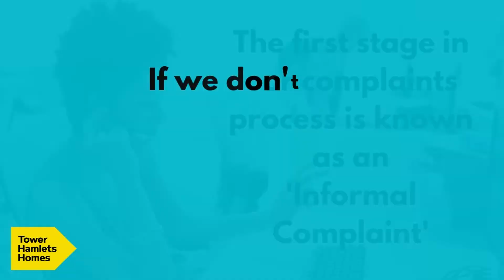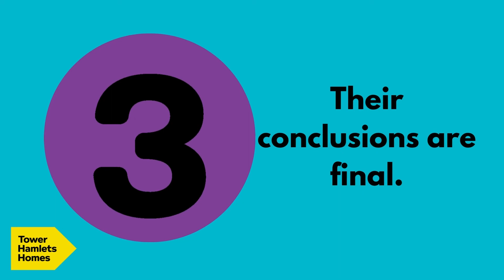How to make a complaint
We always aim to offer excellent services, but like any other organisation we sometimes make mistakes

Complaints processes can be intimidating, but we've made this quick video to make it easy to understand

You can also check us out on social media using the following links: